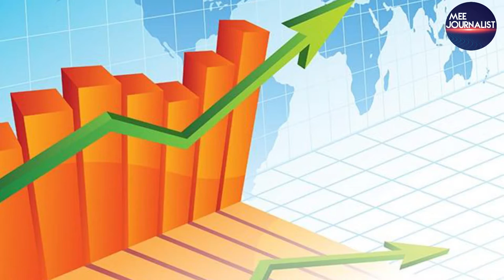Interesting prediction of India ||China Step back to ladakh border | Telugu | mee journalist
చైనా-భారత్ యుద్ధం తర్వాత  రేపటి భారతదేశ భవిష్యత్ ఎలా ఉంటుందో చూడాలని అనుకుంటున్నారా?
India china border news Telugu  || A very interesting prediction of India || Explains mee journalist